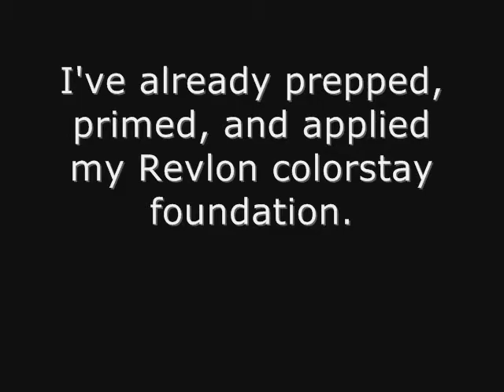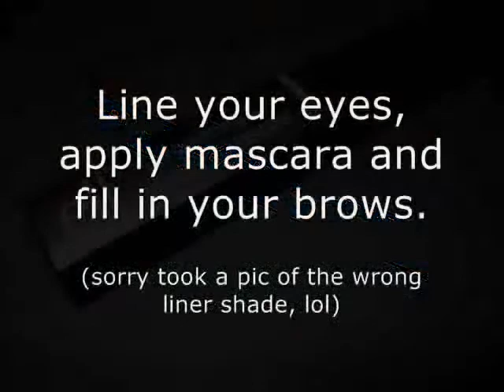SPRING 2010 Neutral look Inspired by Urban Decay's Razorsharp for the Season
Products used were puchased with my own money.  I am not paid to use any of products in my videos.

Replicate any look from high end brands with Drugstore Makeup.

Products Used:
Face:
Primer: Skinfood Ginko BB cream #2
Revlon colorstay foundation for oily combination = Buff
Blush/Highlight/Bronzer: Prestige Cosmetics =  Ipanema

Eyes:
Prestige Cosmetics: Light Response in Oatmeal
L'oreal Cream Shadow Paint: Secretive (807)
Prestige Cosmetics: Shadowquad EK 01 Naked
Prestige Cosmetics:Waterproof Automatic Eyeliner : Black
Elf Studio: Lengthening and volumizing Mascara: Black
Brows: Elf Studio Eyebrow Kitt: Light

Lips:
Prestige Cosmetics Classic Lipstick: CL 85A Stop!
Prestige LightShine: LSL 06 Elba